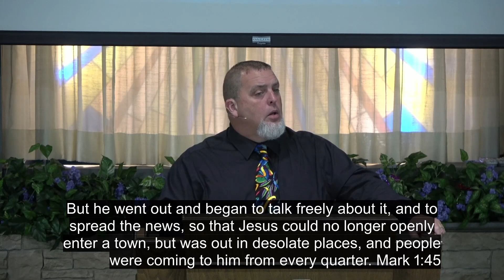The Book of Mark - Chapter 1:21 - 2:12 "The Authority of Jesus"